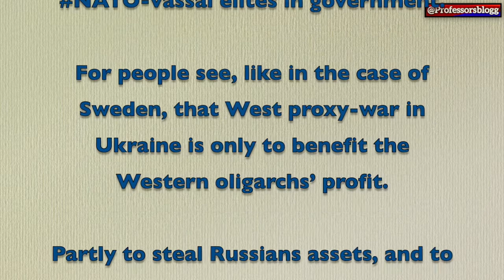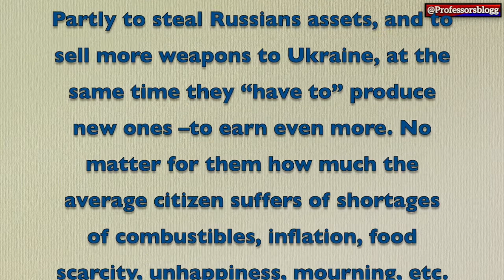Moldava. In-office president Igor Dodon arrested. Those who applaud today may be sorry tomorrow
"West oligarchs' global rule: After election of World Bank economist Maia Sandu, Moldovia president IgorDodon arrested on "treason" charges, for he opposed sanctions on Russia. These sanctions are hitting EU people hard. Despite NATO-goverments' repression, I think protests soon will blast all over Europe." /Prof. Marcello Ferrada de Noli